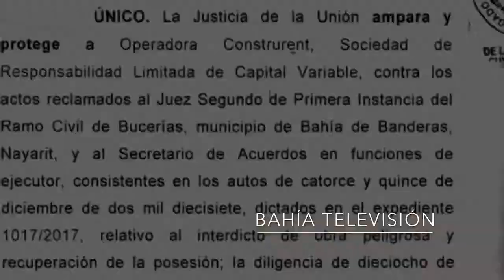Luz verde a Hotel en Sayulita